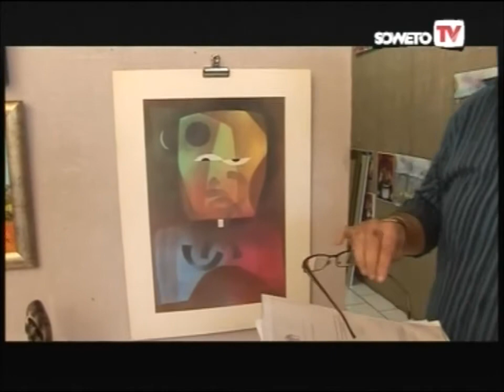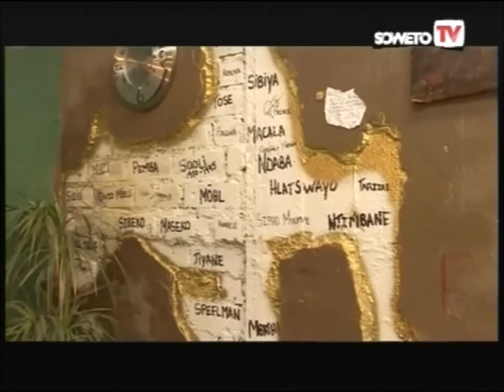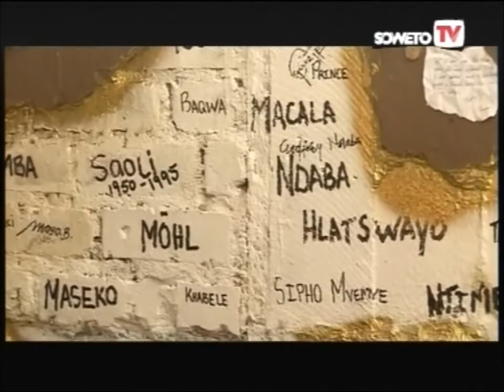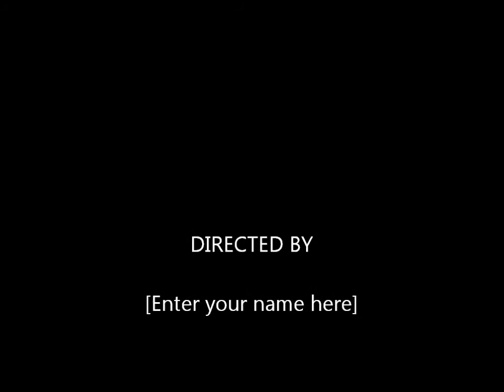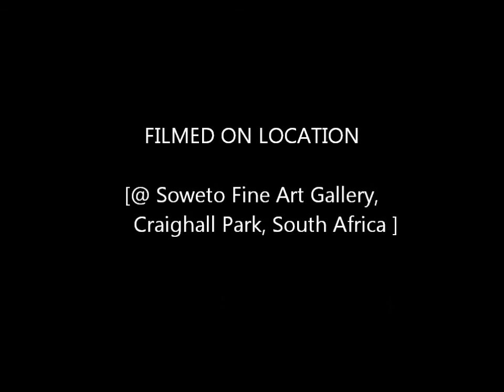Soweto Fine Art Gallery - Soweto TV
Soweto TV visits Soweto Fine Art Gallery to host the show Lifestyle 001.